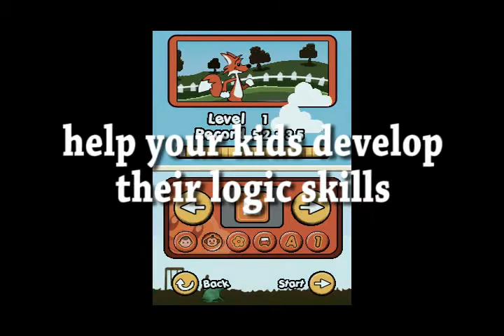Suduku for Kids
Gameplay footage of the new game from Lexicon Entertainment.  Suduku for kids makes you smart!